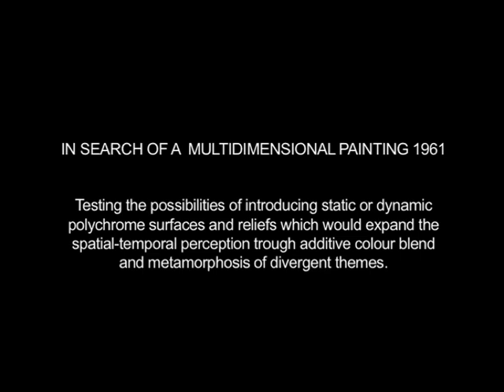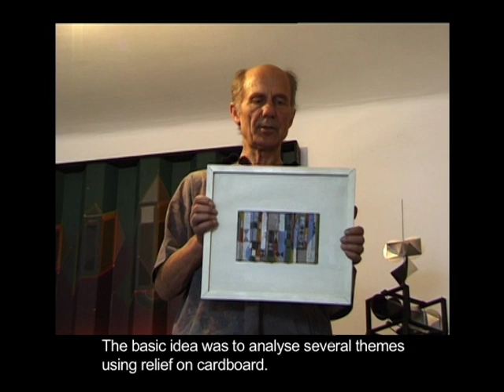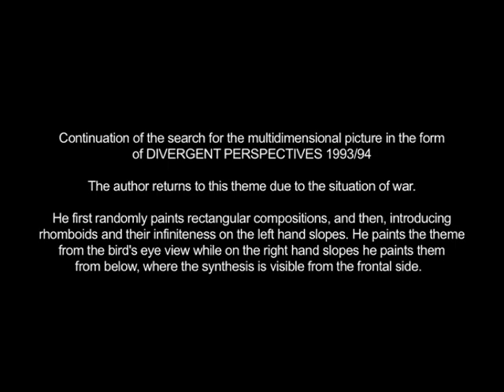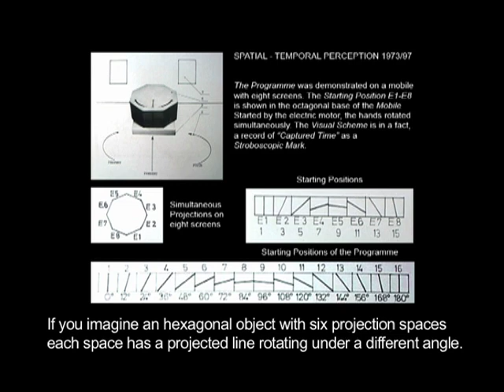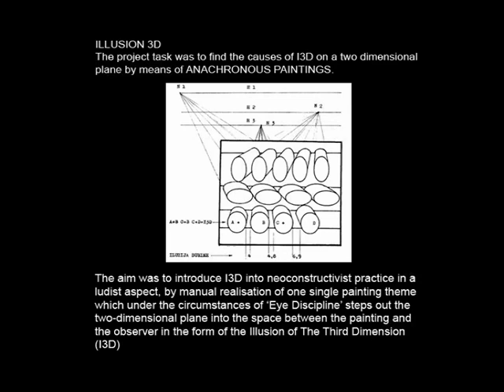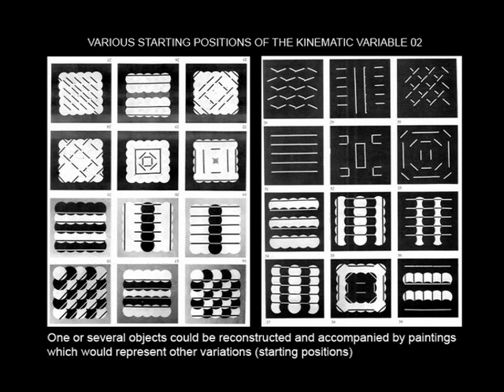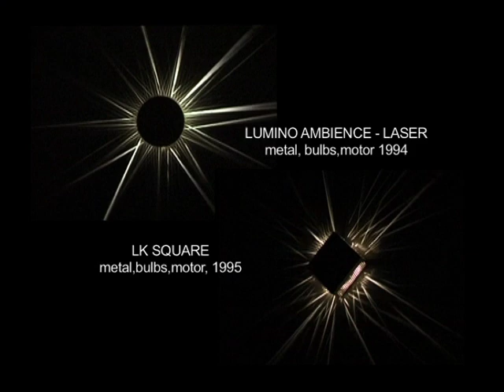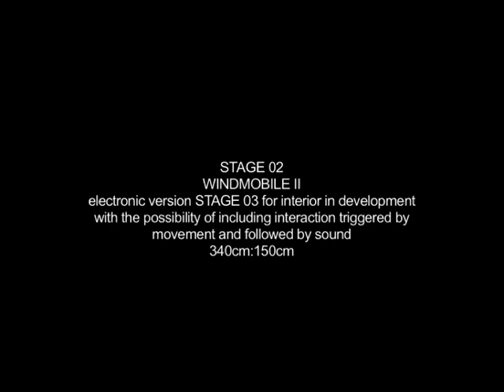Koloman Novak - Painter and Lumino Kinetic Artist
video made by Anela Takac